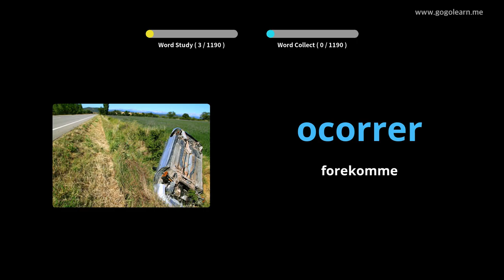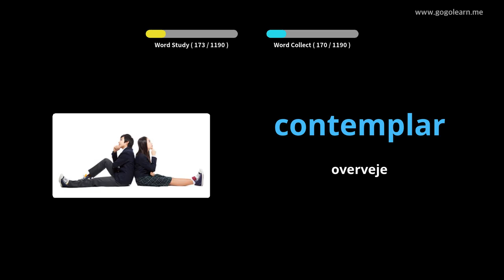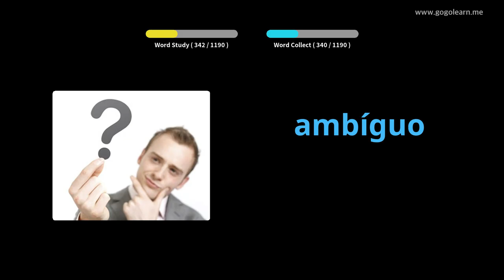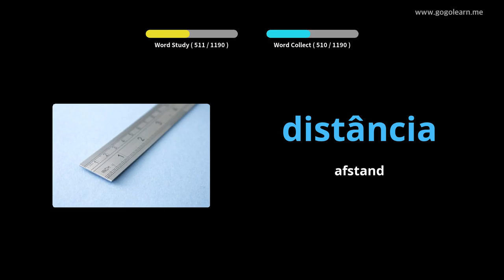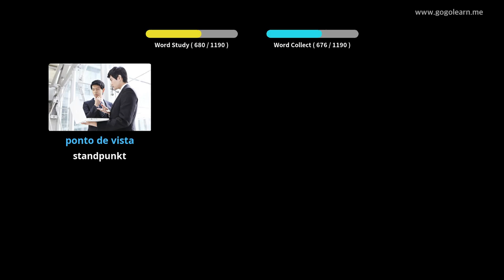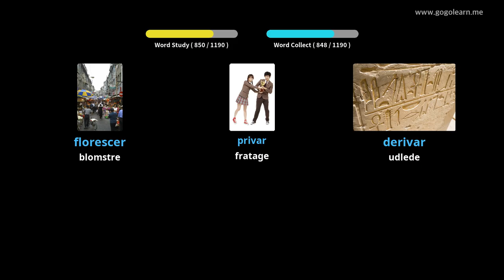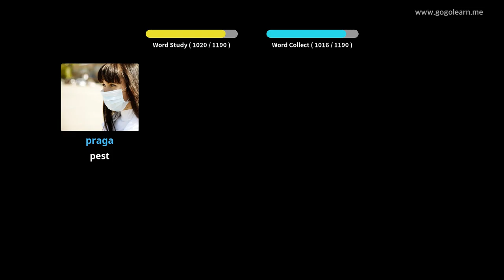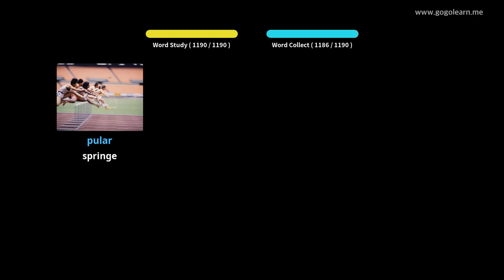Lær Portugisisk Gjennom Bilder |Portugisisk Ordforråd Studerende | Golearn